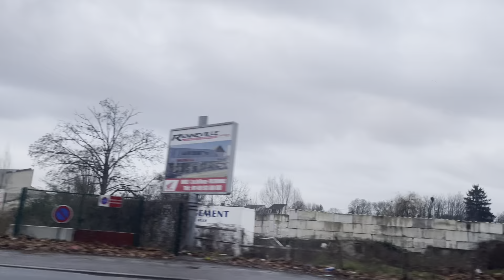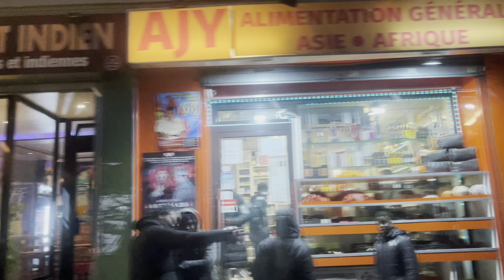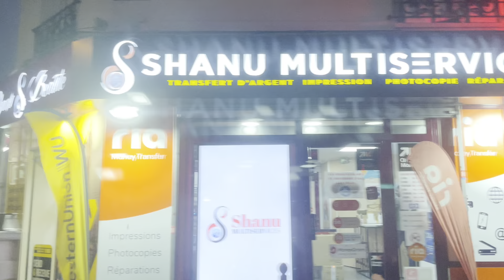Trajet de Chelles-Gournay à Bobigny Pablo Picasso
Trafic est interrompue entre Haussmann – St Lazare et Chelles-Gournay sur le RER E en raison de travaux

Les bus de remplacement sont mis en place :

Entre Bobigny Pablo Picasso et Chelles-Gournay

Si vous avez aimé la vidéo un LIKE